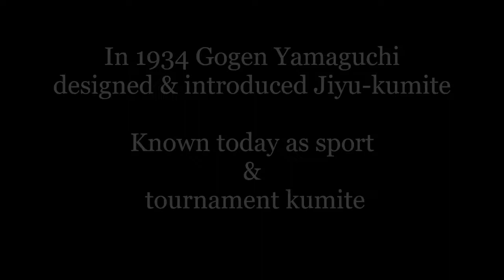Kumite (Gogen Yamaguchi)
Two historical clips of Gogen Yamaguchi
engaged in Kumite or free sparring.